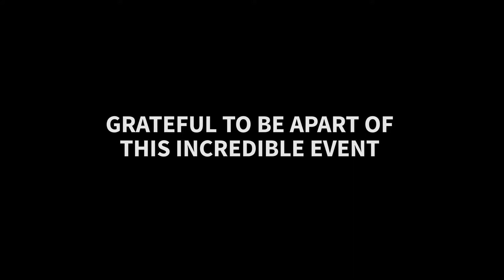Vittorio Menswear & Tuxedo | Gildas Bachelor Auction